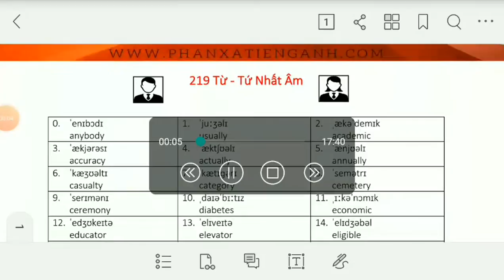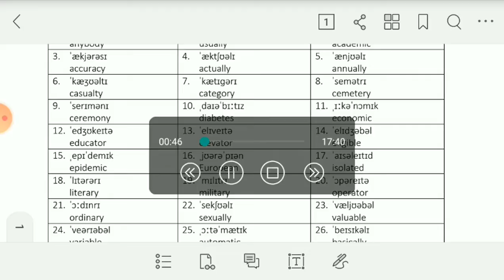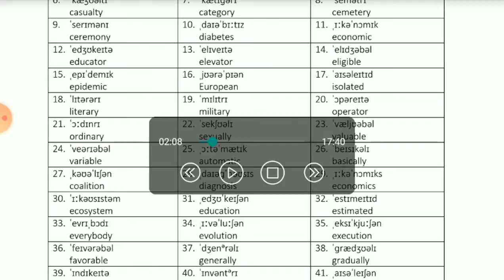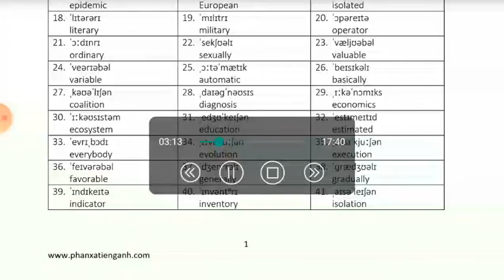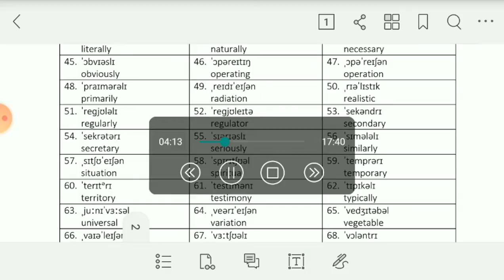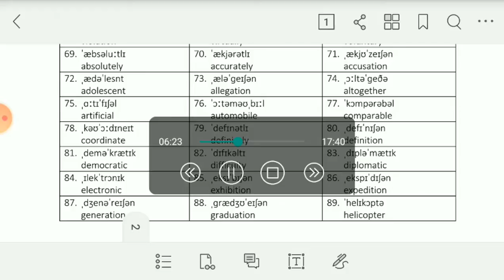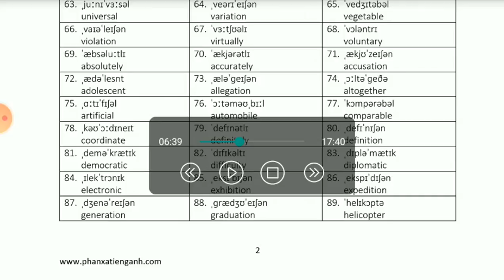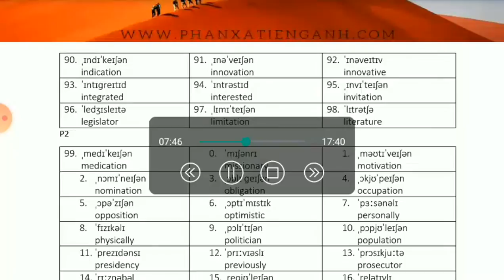PXAD20 | DAY17(1) | Hoang Thi Thuy